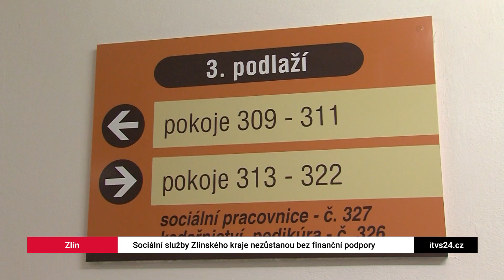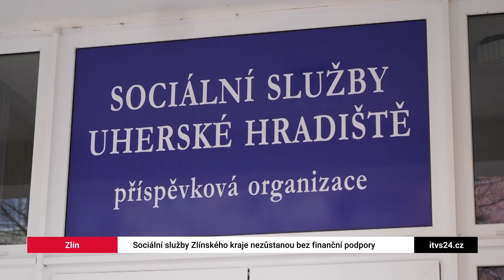Sociální služby v kraji nezůstanou bez finanční podpory